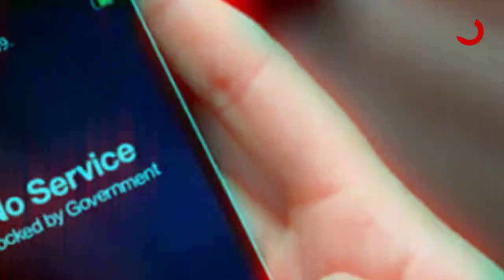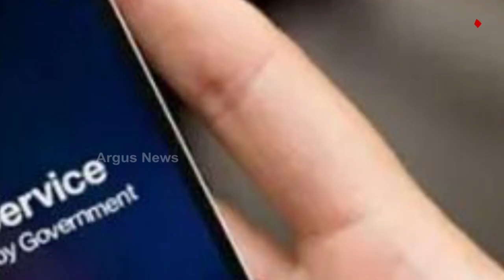The internet will be disrupted in Pakistan